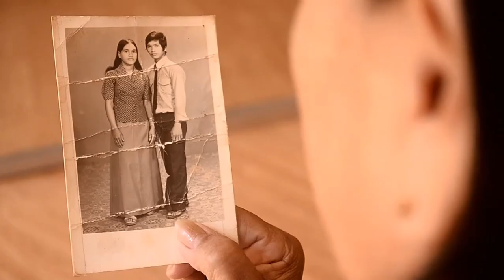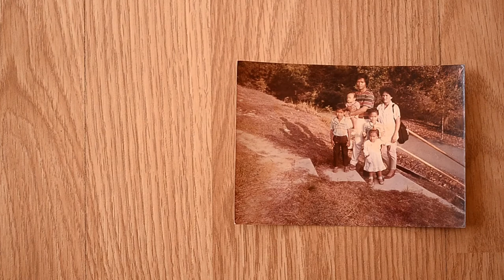Kisah Benar dari Seorang Pengantin Kanak-Kanak dari Tenom Sabah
Child marriage. Aunty Sail from Tenom, Sabah, tells her story of being a 13 year old girl. She was taken out of school and forced to marry. Listen for yourself how she speaks of unfulfilled dreams and watch what is the ending to her story.